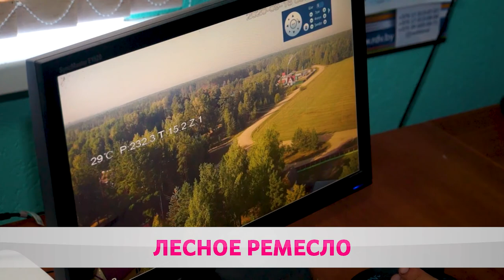Страсти в лесу. Рассказы из первых уст.